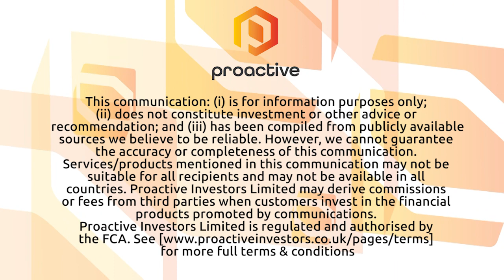Arcadia Biosciences reports strong 2Q revenue despite coronavirus impact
Arcadia Biosciences Inc (NASDAQ:RKDA) CEO Matthew Plavan tells Proactive the California-based group's 2Q revenue growth was fueled by GLA sales and GoodWheat royalties.

Plavan says the company also cinched a trio of recent GoodWheat agreements: a collaboration with Corner Foods to bring its products to China and Israel, a partnership with Three Farm Daughters to develop and market GoodWheat products and a deal with GoodMills to sell the products in Europe.